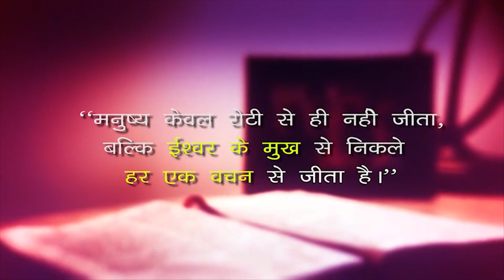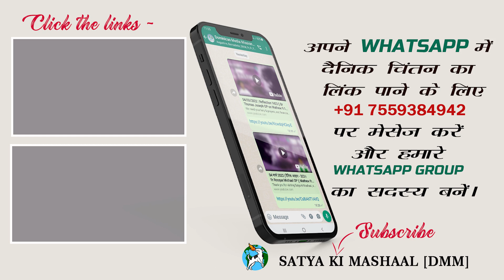19 जून 2023 | दैनिक आहार - 725 || Fr Nirmal Toppo OP || Matthew 5:38-42 || DMM